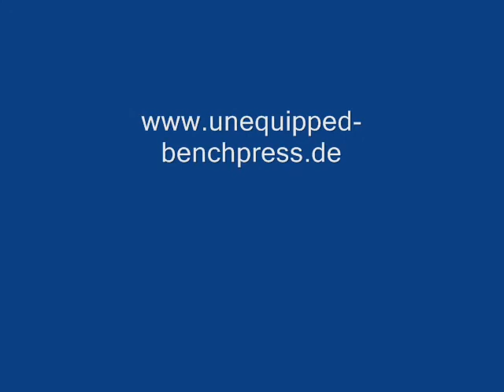Grip EM 2008 - impressions - Part 4 - one hand DL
European Grip Championsships
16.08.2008 City of Haltern, GER
(one hand deadlift, no hookgrip)